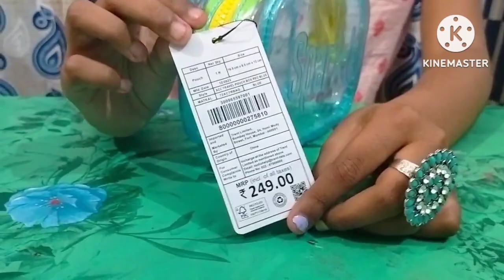Unboxing Makeup Pouch/Makeup kit/Chini Mini|100kview new chinimini unboxingvideo zudioindia 👇👇👇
Unboxing Makeup Pouch/Makeup kit/Chini Mini

Hello friends

Welcome To Chini Mini Channel

In this video I will unbox makeup pouch.

If you like this product then you can buy easily from zudio at 249 rupees.